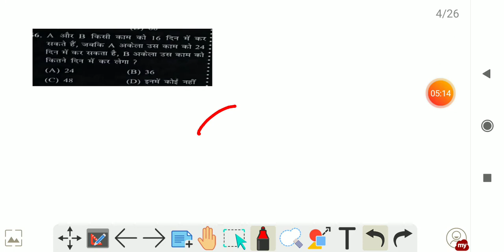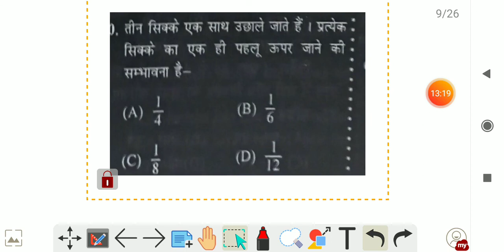SSC previous year question math solution 2021 by shadab sir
sscpreviousyearquestion math solution
how to approach math papers